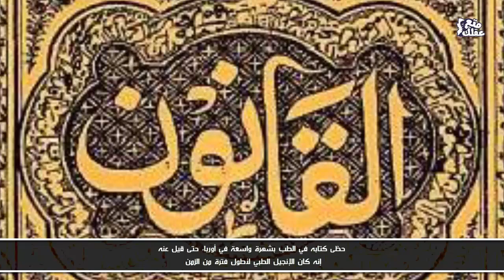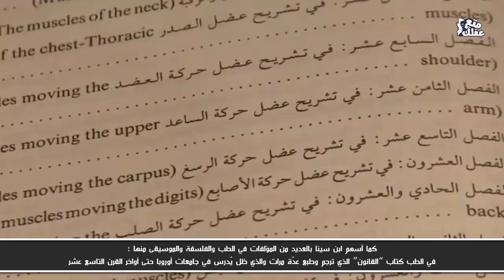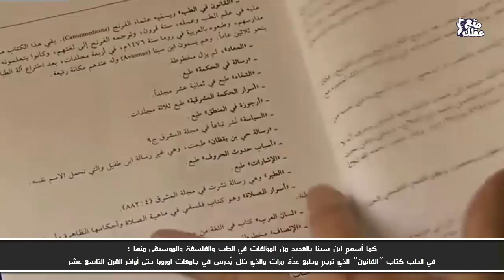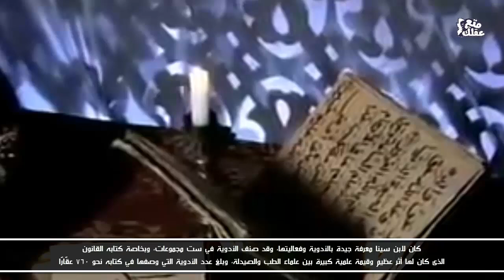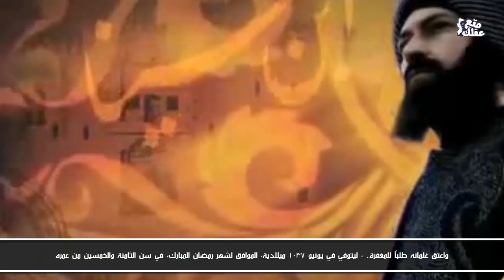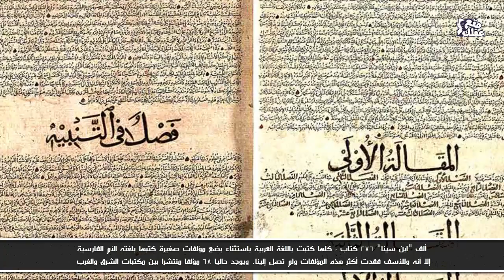ابن سينا | أمير الأطباء وأرسطو الإسلام - معلم أوروبا لـ 1000عام !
لُقِّب بالشيخ الرئيس والمعلم الثالث بعد أرسطو والفارابي
كما عرف بأمير الأطباء وأرسطو الإسلام، فكان سابقا لعصره في شتى المجالات الفكرية، فكان عالما وفيلسوفا وطبيبا وشاعرا
حظى كتابه في الطب بشهرة واسعة في أوربا، حتى قيل عنه
“إنه كان الإنجيل الطبي لأطول فترة من الزمن"
وكان دائما يقول :
الوهم نصف الداء، والاطمئنان نصف الدواء، والصبر أول خطوات الشفاء
لم يصرفه اشتغاله بالعلم عن المشاركة في الحياة العامة
فقد تعايش مع مشكلات مجتمعه، وتفاعل مع ما يموج به من اتجاهات فكرية، حتى أنه شارك في صنع نهضته العلمية والحضارية